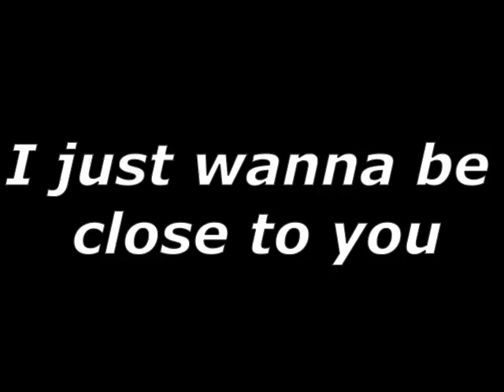Shoutout sa mga batang 90's